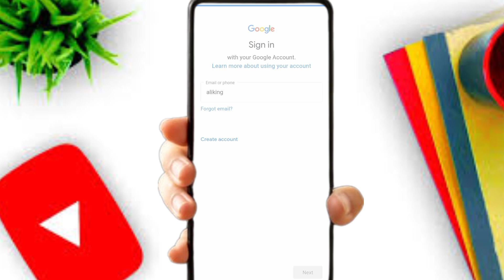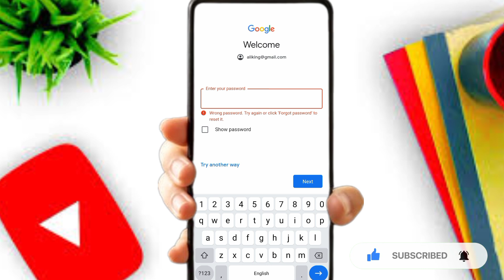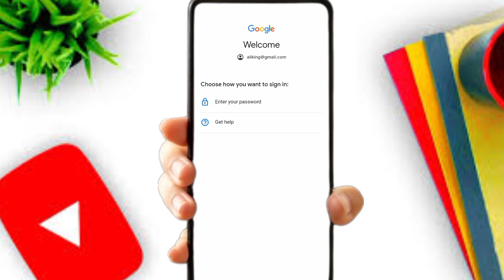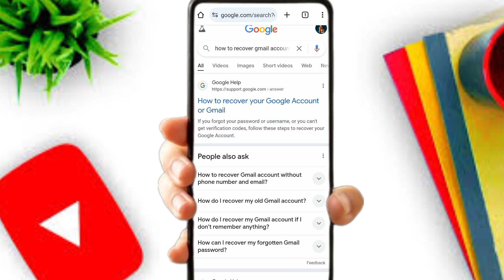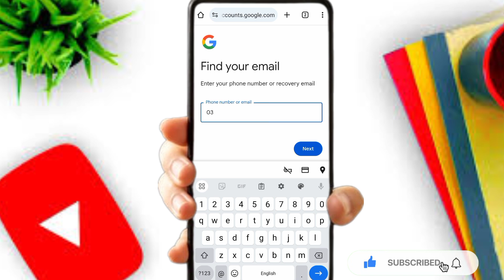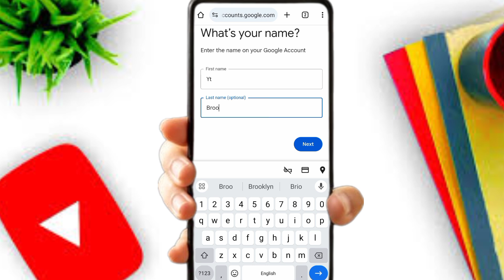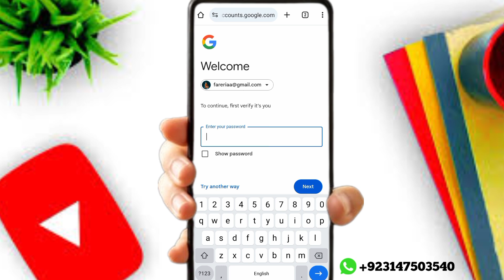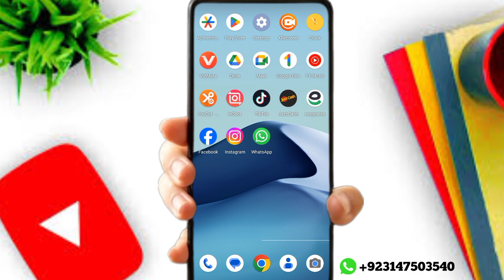couldn't sign you in gmail problem || how to recover gmail acount couldn't sign you in || Ehsan tech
1) Same Email Verification Code Problem Solved Video Linke

2) Too Many failed Attempts Problem Solved linke

3) 2 Step Verification Problem Solved linke

4) Hack Google Account Recovery

5) Gmail Disable Recovery Account

6) Couldn't sing in problem

7) verfiy that it's you I am not robot Gmail problem Solved

8) 8 digit backup code Problem

9) Google Account Recovery Without Phone number

10) Same email Otp problem

Top search__
couldn't sign you in gmail problem
couldn't sign you in gmail problem solve
how to recover gmail account couldn't sign you in
Ehsan tech
email recover karna
email password recover karna
email password recover karne ka tarika
email forgot password
gmail account recovery kaise kare
could sign you in google
can't sign you in google account
fix google account can't sign you in problem solved